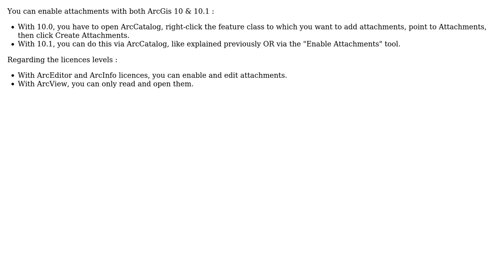GIS: Adding Attachments in ArcGIS 10.0 (problem - can t find the instrument Enable Attachments)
With thanks & praise to God, and with thanks to the many people who have made this project possible! You are responsible for your own actions.